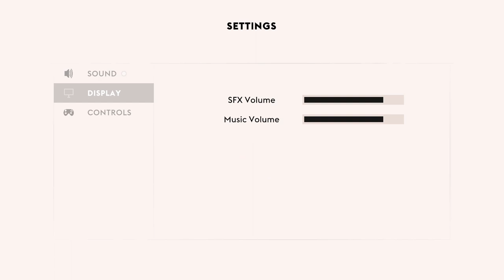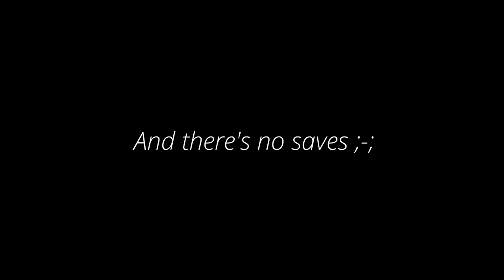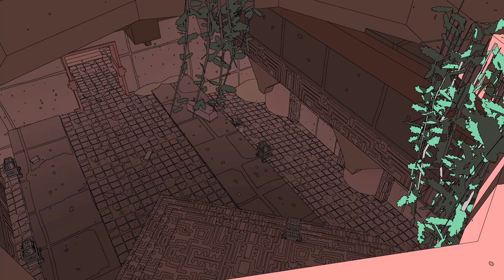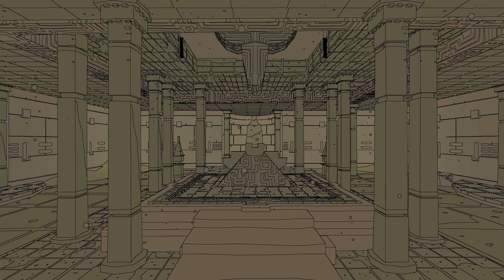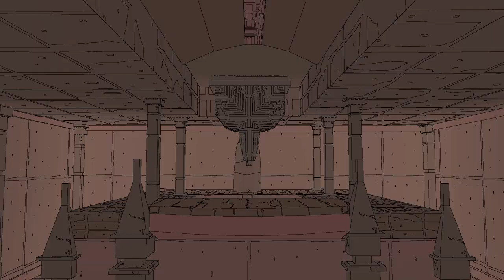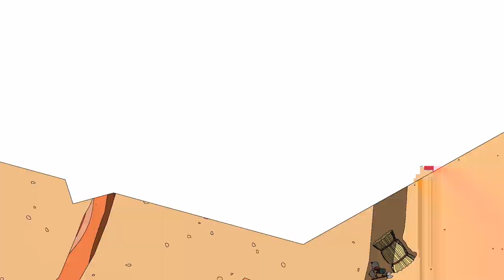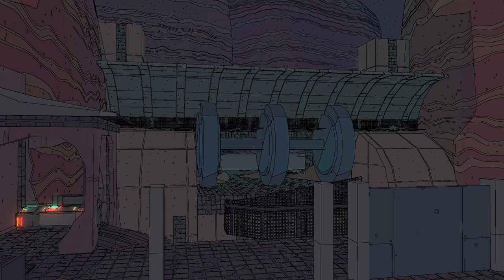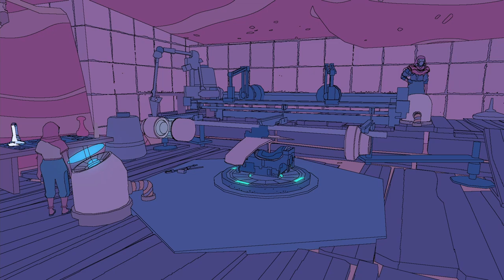A Sable Let's Play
Sable is a beautiful little indie game that's coming out soon, and this is my playthrough of the demo. On the day that this is uploaded there's still one day left until the demo is unavailable, check it out for yourself until it's too late!

But if you can't play the demo anymore, then sit back, relax, and come along with me on this short journey through a desert wonder. You don't have to watch it one sitting, leave it, and come back when you're ready, I'll be waiting here patiently :)

Oh.. and WMG is running ads on this vid because I used daft punk...

Oh my god you guys, the band behind the game's soundtrack is called "Japanese Breakfast" That is amazing.